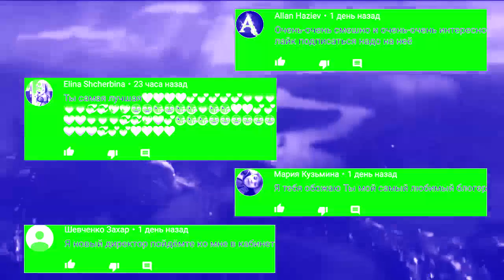КОРОЧЕ ГОВОРЯ, МОЯ МАМА ЗВЕЗДА in Heavenly Power